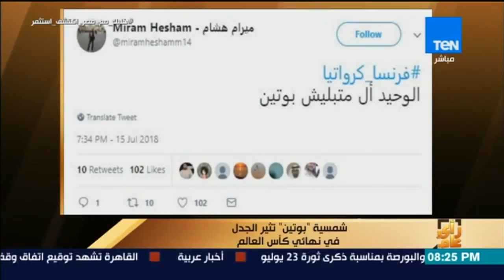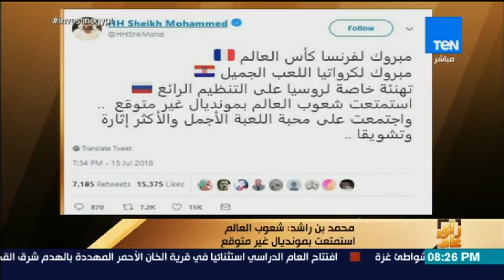رأي عام - جولة أخبارية لـ أهم أخبار يوم 16 يوليو 2018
جزء من حلقة اليوم (16 يوليو 2018) من برنامج رأي_عام يناقش فيها استعداد البرلمان للتصويت علي منح الثقة لحكومة "مدبولي" و إقرار البرلمان لقانون منح الجنسية للأجانب المقيمين مقابل وديعة 7 ملايين جنيه علي الأقل و موافقة مجلس النواب نهائيا علي قوانين تنظيم الصحافة و الإعلام و حوار عمرو عبد الحميد مع دكتور إدموند غريب حول أهمية قمة هلنسكي و الانقسام في وسائل الإعلام الأمريكية حول ترامب و سياساته و حوار مع يفعيني سيدروف المحلل السياسي الروسي حول تأكيد بوتين علي التفريق بين دولة و حكومة روسيا و بين المؤسسات الخاصة و يعلق علي لقاء ترامب و بوتين و لماذا غابت القضية الفلسطينية في قمة هلسنكي.